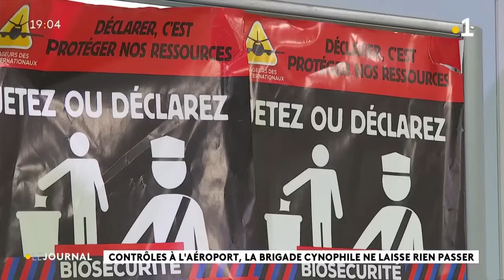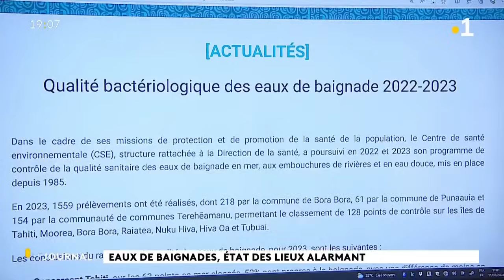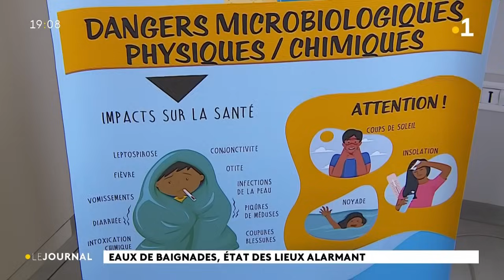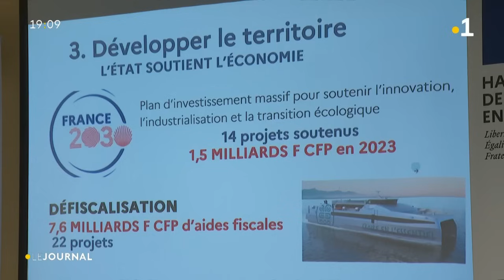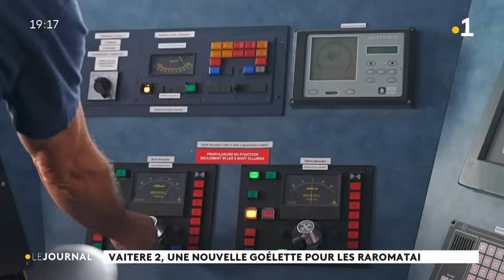Le journal du jeudi 11 juillet 2024